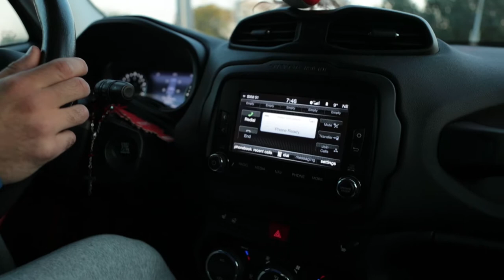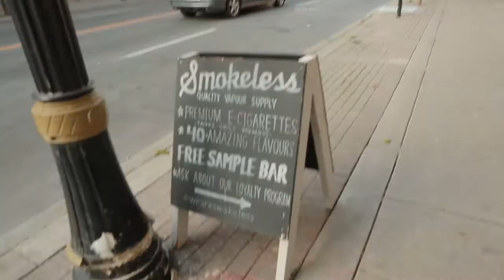EARLY MORNING SHOOT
She is not a big fan of waking up but she did it! We woke up around 630am ( well at least she did) and got ready to do this beach shoot. Sunrise was perfect but if we were 30 min early it would have been better! Anyways this video is a shorter one then usual and i decided to bring the video camera along and film some clips of us shooting and breakfast afterwords.

Equipment used:

- Canon 1dx mkii
- Vlog lens Canon 24-70 f2.8
- Portrait Lens Canon 85mm 1.8